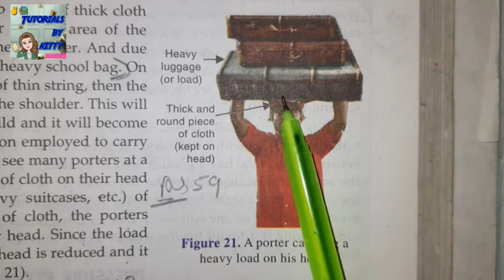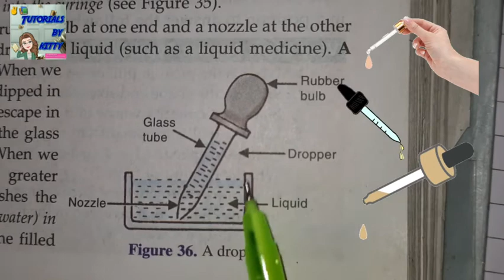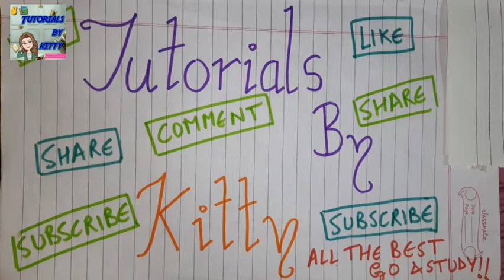Ch Force and pressure Class 8th WITH FREE NOTES 📝 Funniest examples 🤣 😂 and *MEMES* 😂 😂